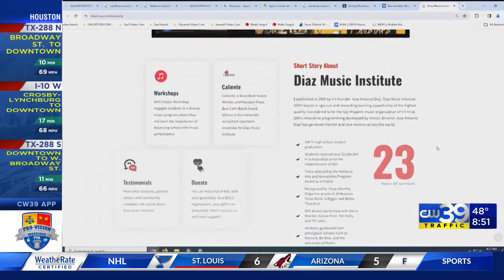Caliente Diaz Music Institute Empowering Kids Part 1 Interview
Thank you, CW39 Houston and Anchor Sharron Melton, for highlighting Diaz Music Institute's impact on music education in Houston.